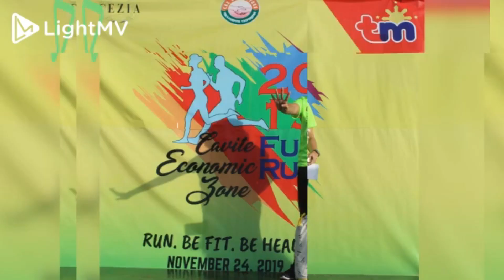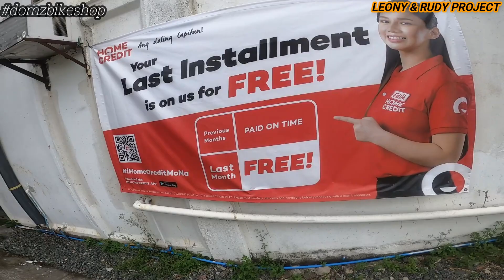Domz Bikes l bike to work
Pinakita ni Lester Destacamento ang daily routine ng kanyang bike to work.  He also showcased what Domz bike shop has to offer for the folding bike enthusiasts.  Please feel free to check their FB page ( Domz Bikes ) for any inquiries.